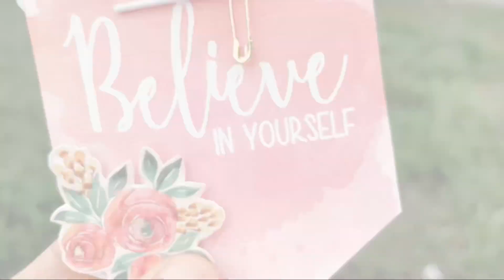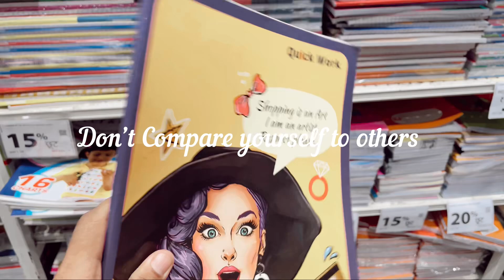The Simple Path to Joy : Discovering 7 Minimalist Habits for Happiness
Equipment Using :-
iPhone 12
Mini Tripod
Ring Light